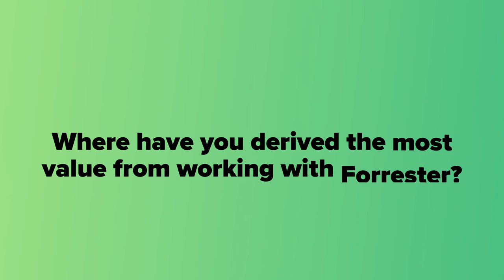Craft Customer-Centric Messaging That Converts | A Client Success Story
Learn how working with Forrester helped Lightstorm create customer-centric messaging that hits the mark.